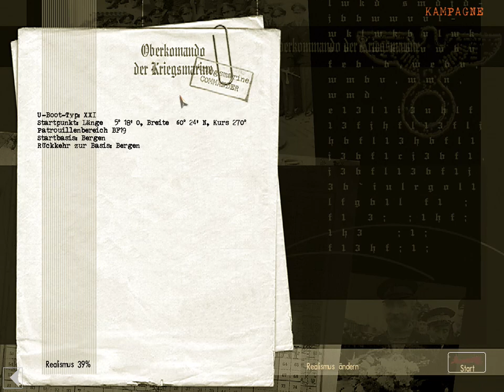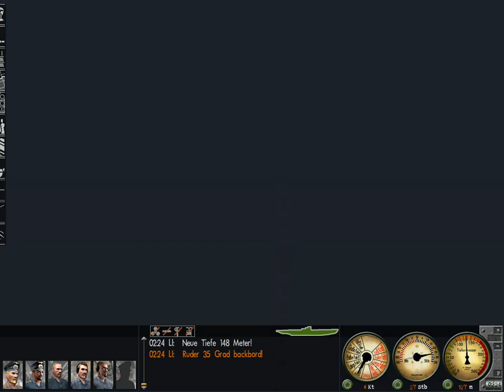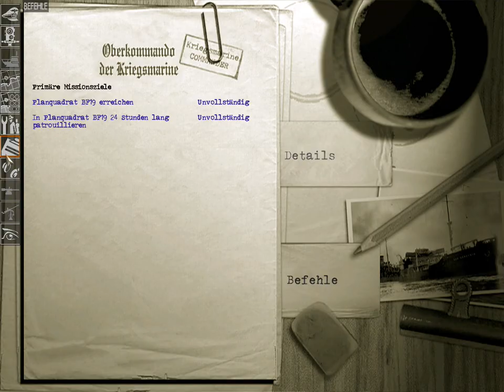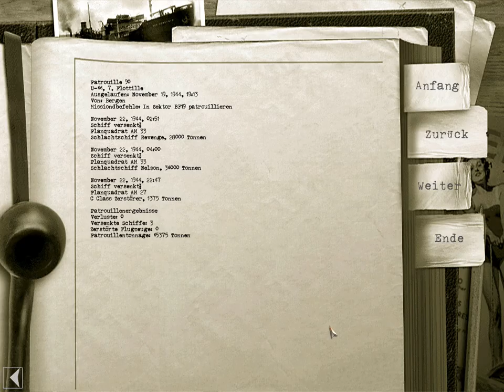Silent Hunter 3 : Ein Kampf auf Leben und Tod